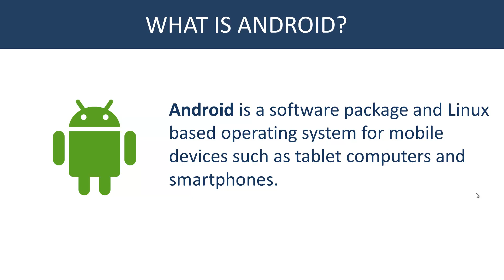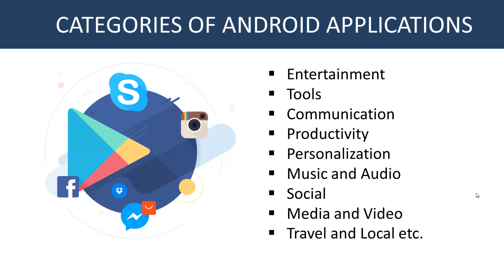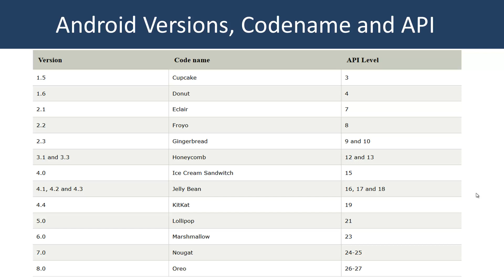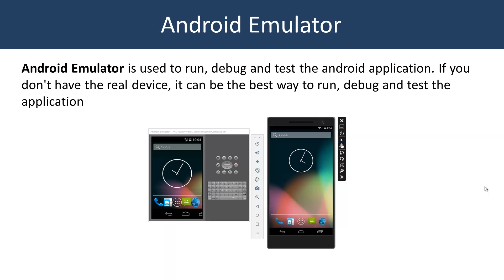Android App Development Bangla Tutorial | Class 01 Android Introduction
Android App Development Bangla Tutorial By Rabbil Hasan Rupom. This Android Bangla Tutorial Series will cover lessons for beginner to advance. This Bangla Android Programing video tutorial mainly cover android introduction.  If you are looking for best android  tutorial bangla, then these video tutorial series will be your right choice.

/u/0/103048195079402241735